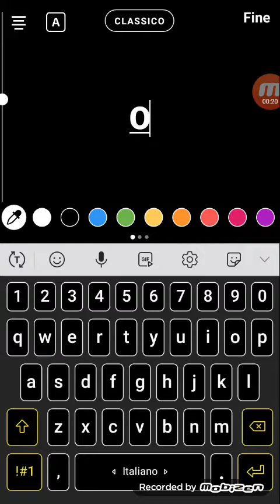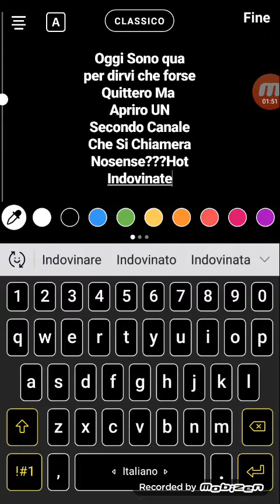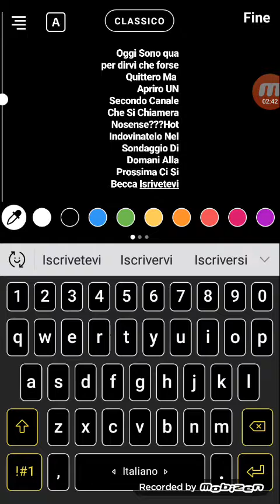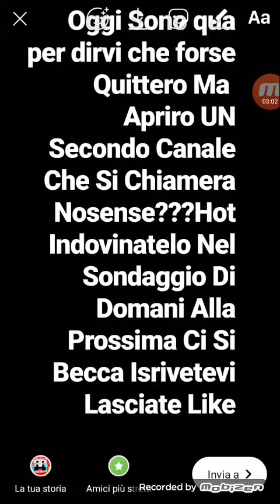News Non Quittero Ma ?